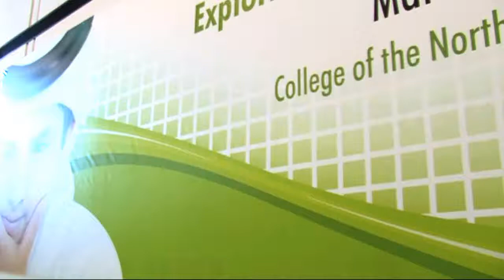Exploring ICT in Education Conference 2009 Interviews - Part 1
Watch exclusive interviews with key speakers & participants at ictQATAR & CNA-Q's Second Exploring ICT in Education Conference 2009.